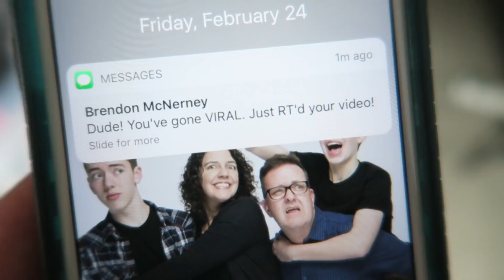HOW TO BE A SOCIAL MEDIA STAR - A Mockumentary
A mockumentary about the life of a middle-aged social media star.
Featuring Jason Nash, Thomas Sanders, Chris Melberger, Meghan McCarthy, Senan Byrne, J Cyrus, Danny Gonzalez, Richard Crouse, Seán Burke, Brendon McNerney, Eric Artell, Jason Dietrich, Gregor Reynolds

Follow me for more fun videos and content!

Follow my kids too!

Brittlestar’s comedic and family-friendly but irreverent videos have been seen more than 300 MILLION times on various platforms.

With a global fanbase of almost 1 MILLION people, an invitation to the White House, speaking engagements all over North America, starring in the Dreamworks TV show ‘Kid vs Parent’ with his youngest son, collaborations with celebs such as The Property Brothers, and meet-and-greets at PlaylistLive with 20,000 fans strong, Brittlestar is living the social media celebrity dream… not bad for a Dad from the suburbs.

Brittlestar, or Stewart Reynolds (as his mom calls him when he’s in trouble), is the father of two teen boys, Owen and Gregor (both well-known creators online). These three guys, along with Brittlestar’s wife, Shannon (co-star of their successful The Morning Show Thing live stream on Facebook), have created viral videos for a variety of brands and organizations such as Disney, ESPN, Subway, CBC, Walmart, and others.

@brittlestar pretty much everywhere